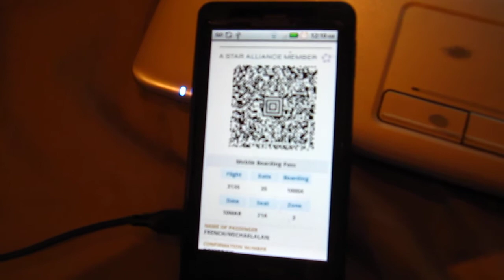boarding passes sent to smartphone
this is so much better